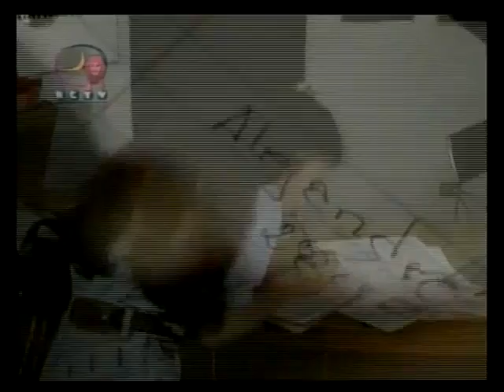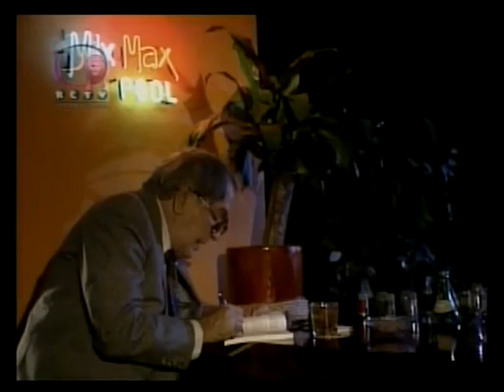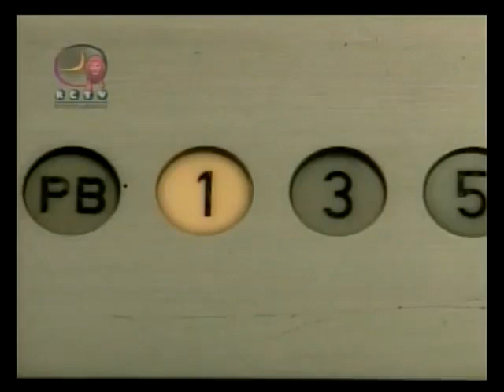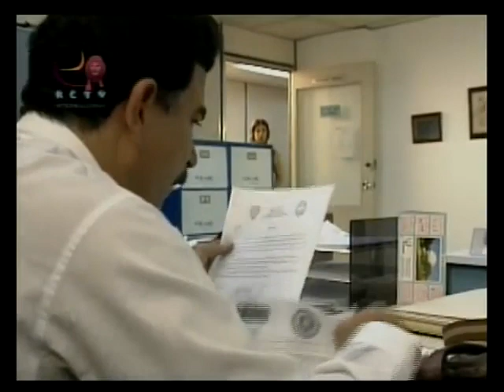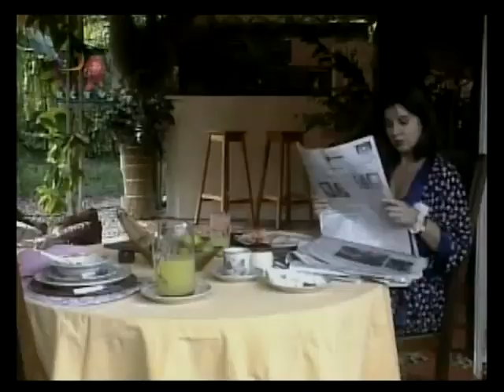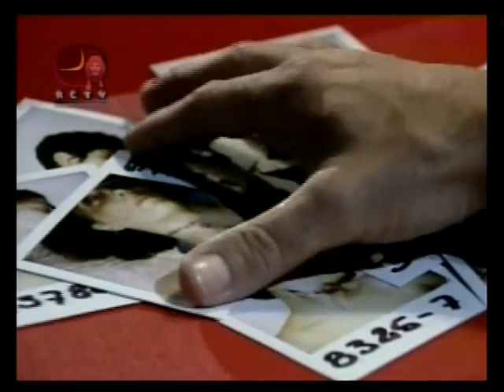Una rosa por testigo film Venezuelano con Mimi Lazo